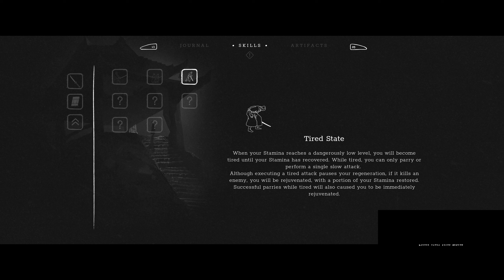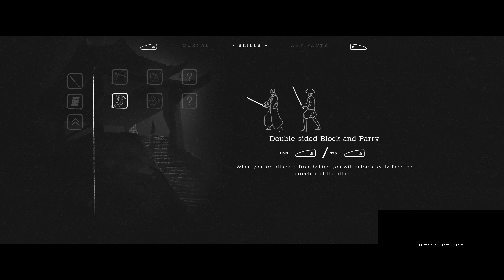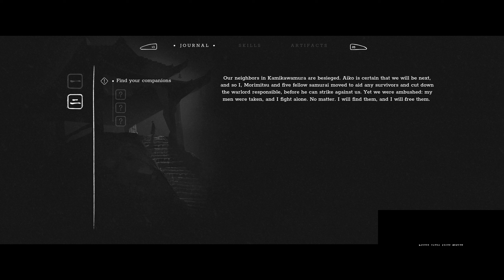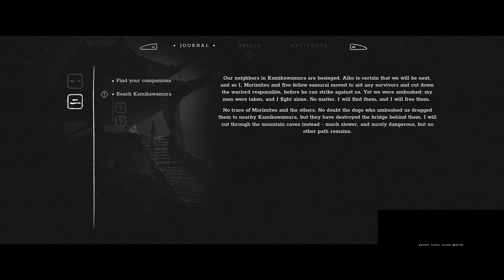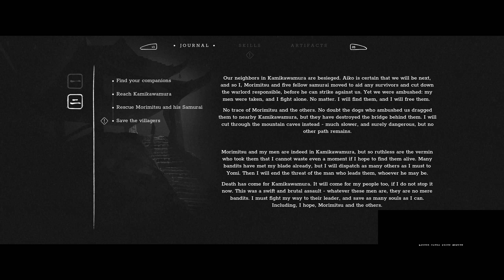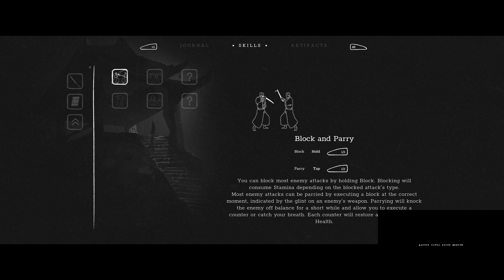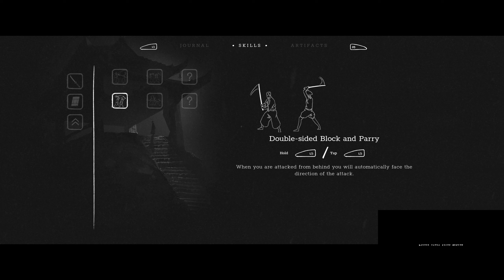Trek to Yomi (Chapter 1 & 2)